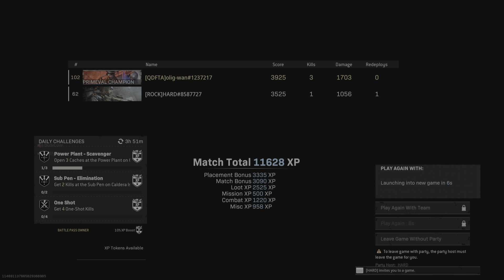Call of Duty: Modern Warfare Fortune's Keep Duo victory